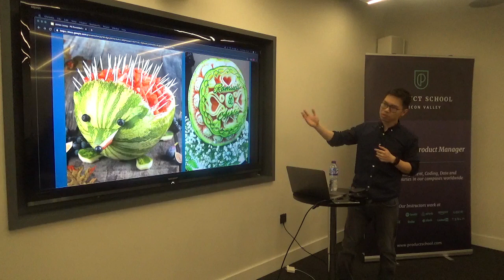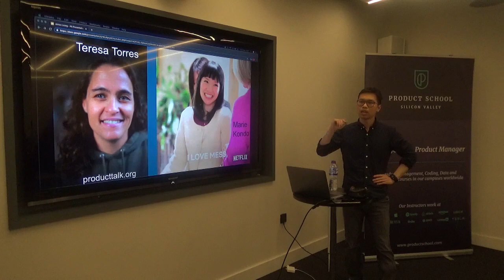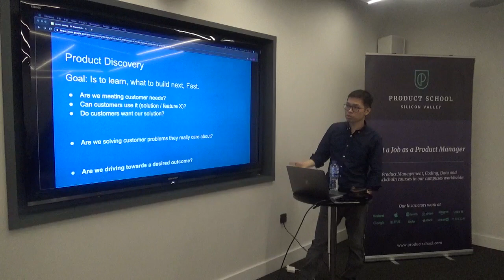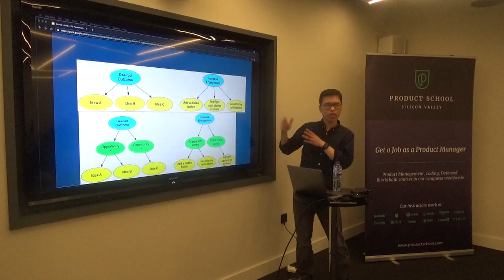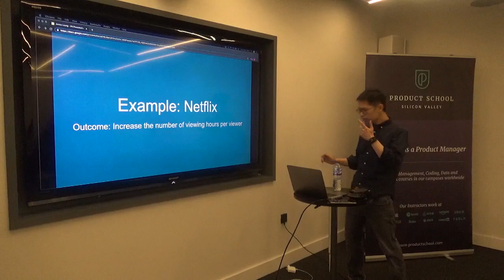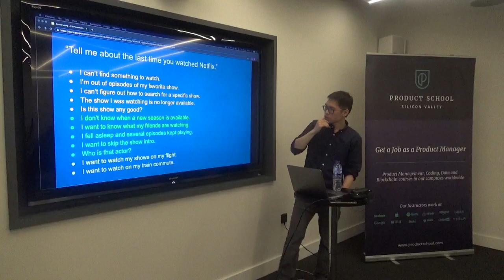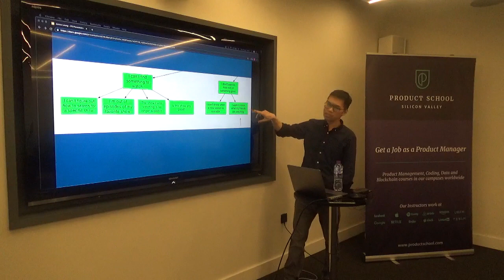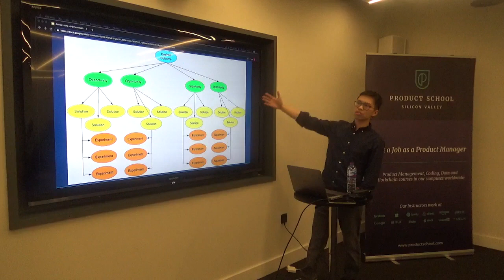How to Uncover Your Product by Send Me A Sample Product Director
A Product Management event in London about finding your company's strengths and how to uncover your products.

Our classes are part-time, designed to fit into your work schedule.  Our campuses are online and in 20 cities worldwide, including Silicon Valley, New York, Los Angeles and London.

In addition to classes, each of our campuses hosts weekly events with top industry professionals about Product Management, Data Analytics, Coding, Digital Marketing, UX Design and Product Leadership.

📓 The Product Book has arrived! Learn how to become a great Product Manager.